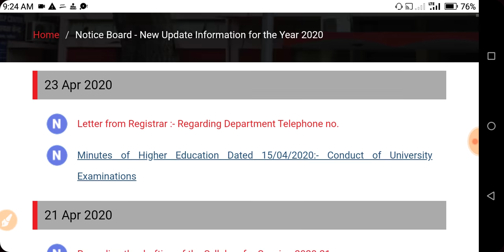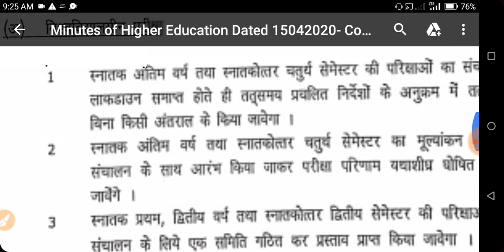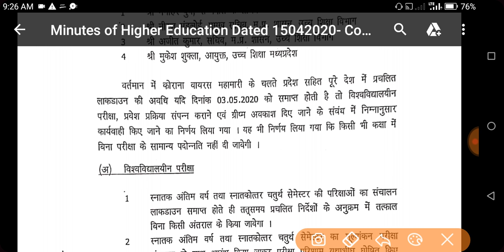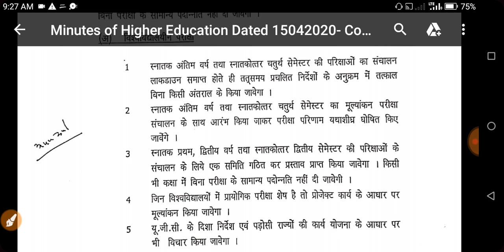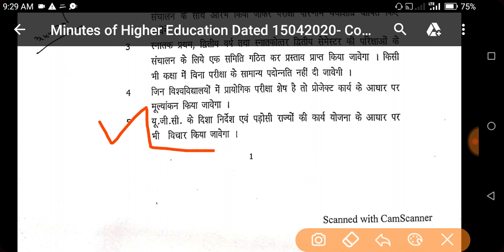Jiwaji University Examination 2020 | jiwaji University New Time Table 2020 | UG, PG Exam Date जारी